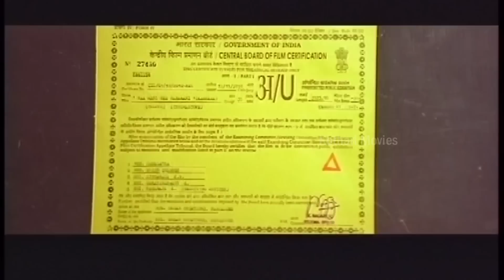Naa Rani Nee Maharani – ನಾ ರಾಣಿ ನೀ ಮಹರಾಣಿ Pooja Gandhi , Akshay Shashwath, Akshay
Naa Rani Nee Maharani – ನಾ ರಾಣಿ ನೀ ಮಹರಾಣಿ

Stars : Pooja Gandhi (DR), Akshay Shashwath, Akshay (Sirivantha), Sundar Raj, Ramesh Bhat, Anilkumar, Dingri Nagaraj, Mohan Juneja, Honnavalli Krishna, Harish Roy, Chidanand, Rajendra Kumar Arya, Chennayya, Sathyappa, Girish, Mohan, Chinnappa, Shivappa, Muralidhar Kashekar, Pramila Joshai, Premalatha, Chandrakala Mohan, Aishwarya, Sneha, Nalini, V Harini, Manjula, Shreyas, Anantha Padmanabha, Abhijith

Director : B Ramamurthy
Banner : Dream Creations
Presenter : Smt Umarani, SBS Shivaprakash
Producer : Sathyanarayana B
Story : B Ramamurthy
Screenplay : B Ramamurthy
Dialogue : S V Uday
Lyrics : Revanna
Cinematography : Mallikarjun
Editor : S Soundar Rajan
Stunts : Ravivarma, Kaurav Venkatesh
Art : YSA Swamy
Costume : Vijaykumar
Makeup : Mahadeva, Raghu (Pooja Gandhi)
PRO : Vijaykumar
Publicity Designs : abhidesigns
Stills : Ramesh